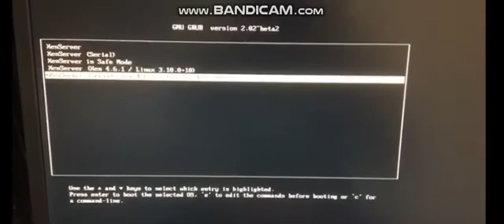ERROR: Dracut initqueue timeout-Problema no boot Xenserver - Recuperar VMs -scripts- SOLUCIONADOS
Após uma queda de energia,  Servidor HP Proliant não reconheceu os SSDs, Instalado XenServer.
Abaixo vídeos com soluções de dois problemas que aconteceram:

SERVIDOR REINICIANDO SEM RECONHECER SSD;
Dracut-initqueue timeout - starting timeout scripts.